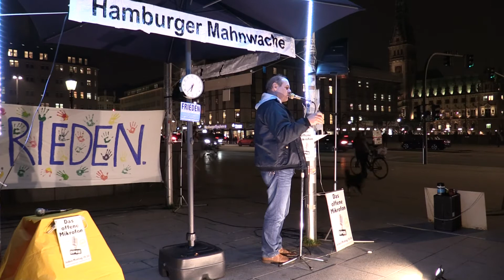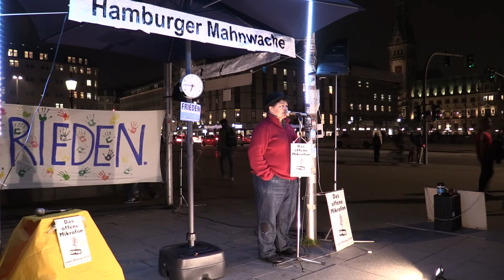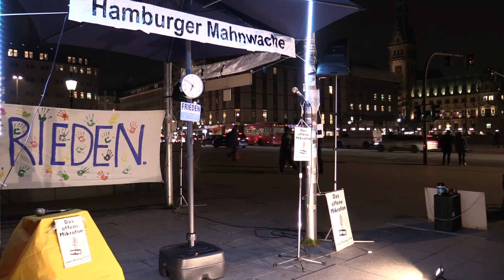123. Hamburger Mahnwache-02 | Offenes Mikro | Teil 1